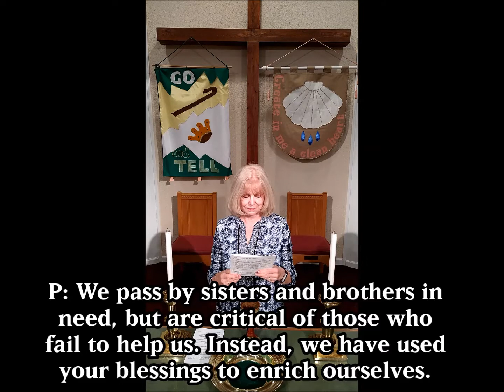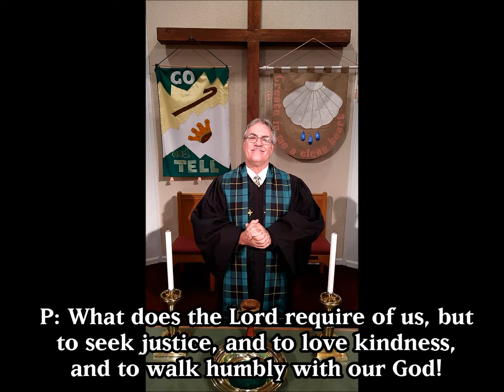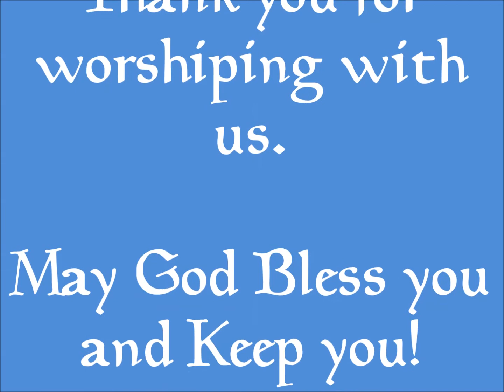Lafayette Presbyterian Church Worship, August 30, 2020